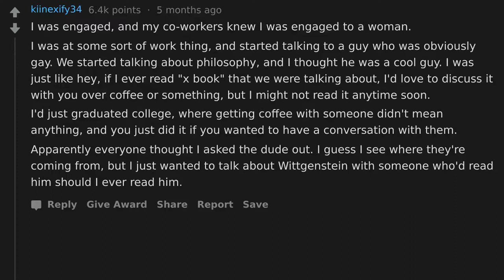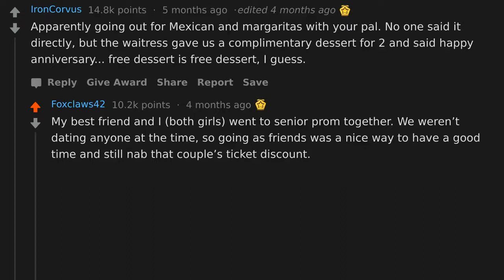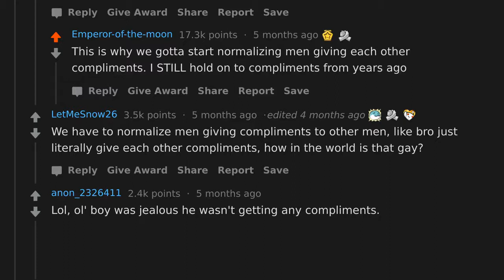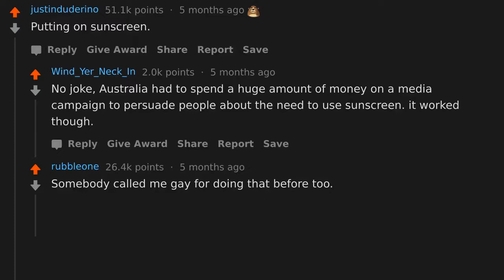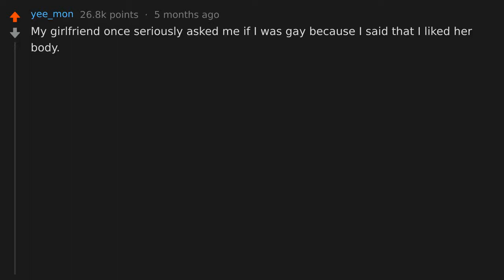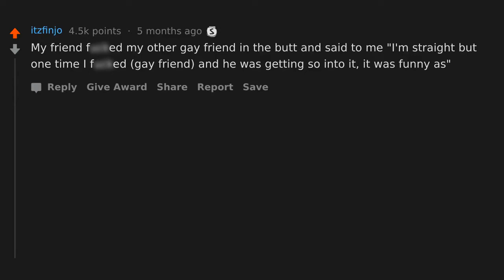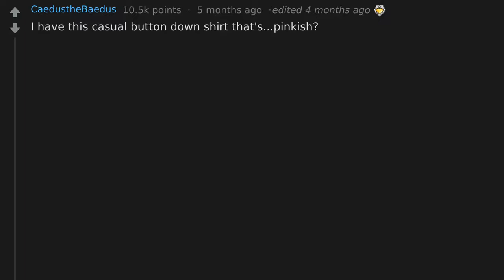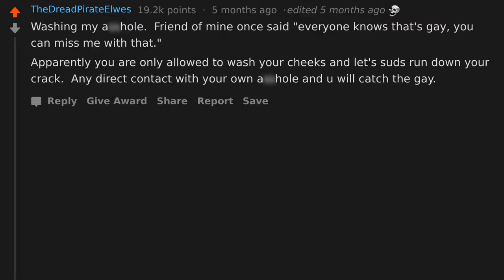What Have You Been Told Not To Do Because "That's Gay"? (r/AskReddit)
AskReddit Straight Men Share What's The Strangest Thing They've Been Told Not To Do Because "That's Gay".